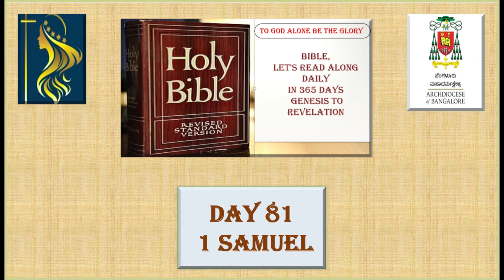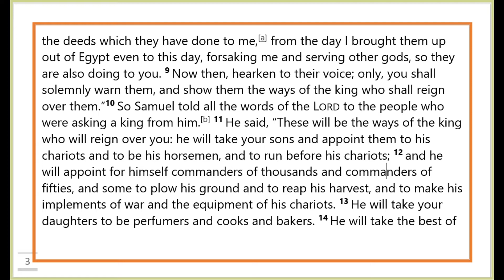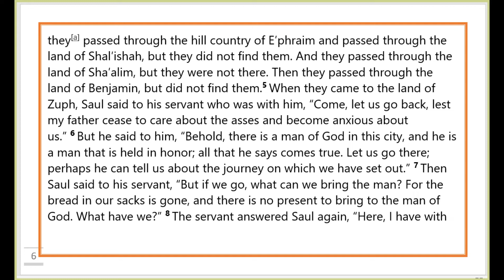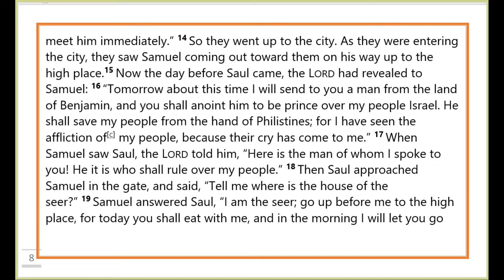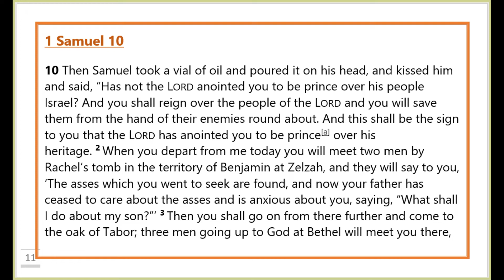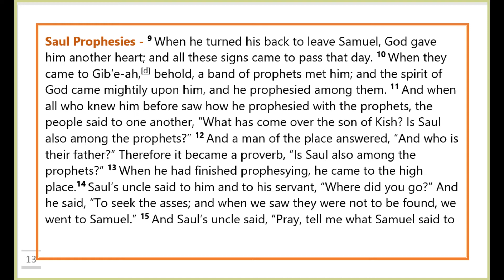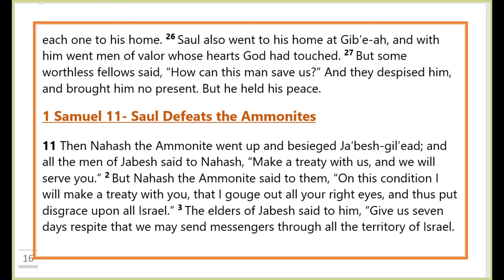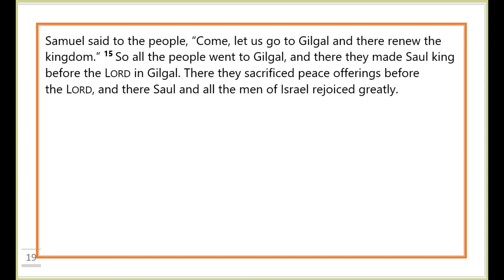1 Samuel │ Day 81, Bible RSV Catholic Edition